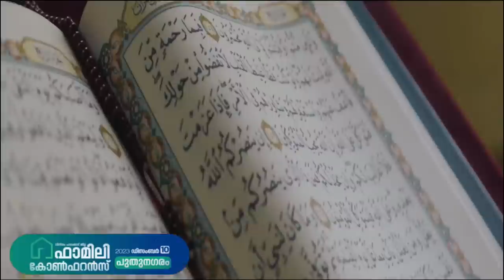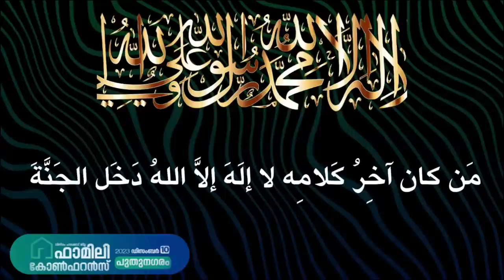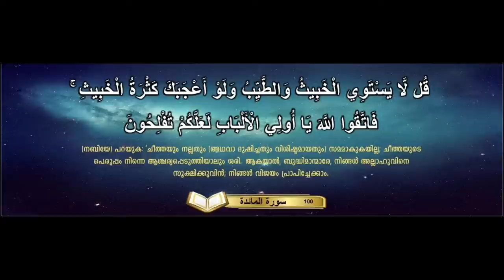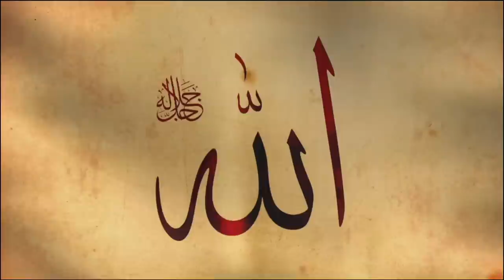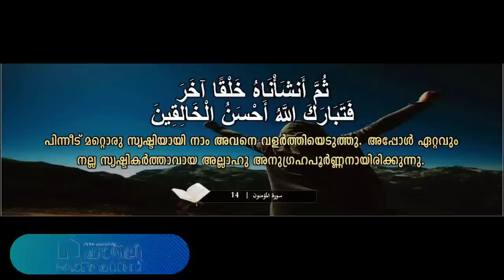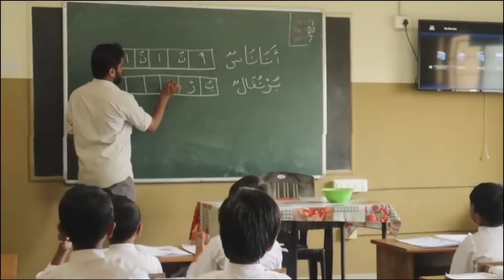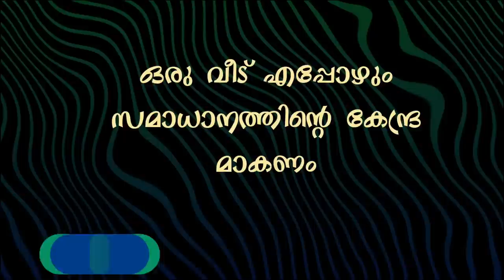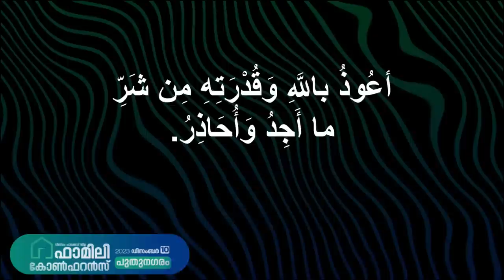പാലക്കാട് ജില്ലാ ഫാമിലി ​കോൺഫറൻ‍സ് | Wisdom Family Conference | പുതുനഗരം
നീറുന്ന പ്രശ്നങ്ങൾക്ക്
പരിഹാരമായി...
ജീവിതം മറക്കുമ്പോൾ
ഓർമപ്പെടുത്തലായി...
മനശാന്തി നൽകുന്ന
അറിവിൻ വെളിച്ചമായി...

WISDOM MEDIA
വാട്ട്സ്ആപ്പ് ഗ്രൂപ്പിൽ
അംഗമാവുക